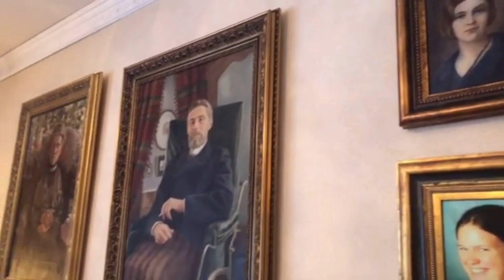PEARLS OF KAUNIAINEN/VILLA LIIPOLA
Kauniaisen is full of villas and old wooden houses.